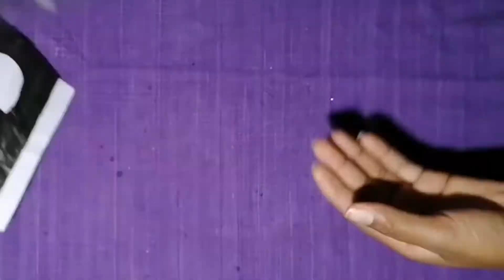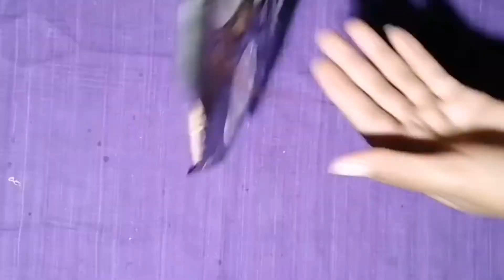unique kite making